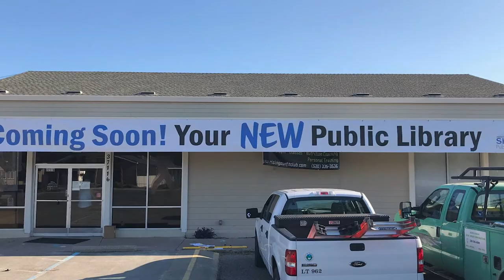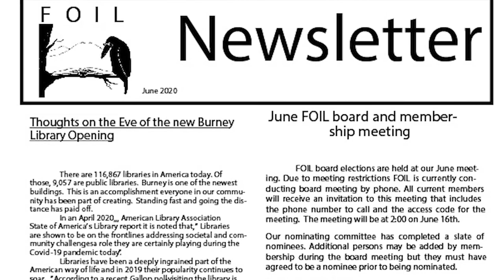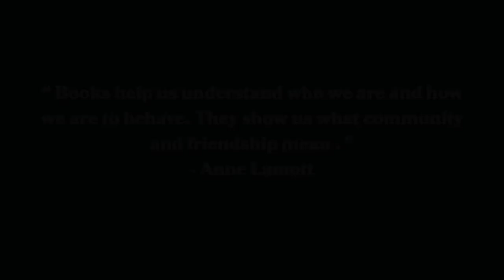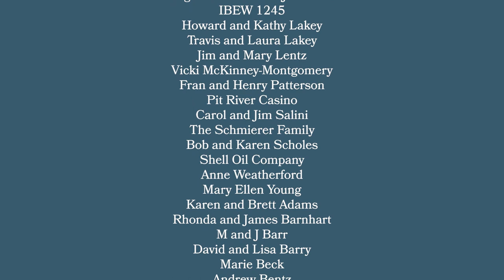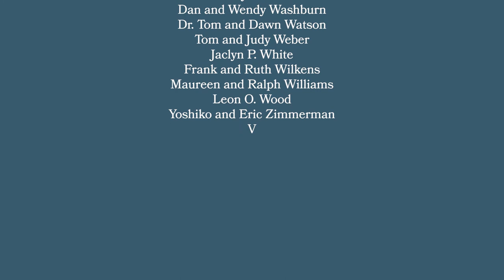Burney Library - "New Library Now" Interviews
It took a lot of moving parts and many years to acheive the goal of Shasta Public Libraries to build a new library for the Burney Community. In this video, you will hear interviews from key community members and libraries staff regarding the transition to the New Burney Library.